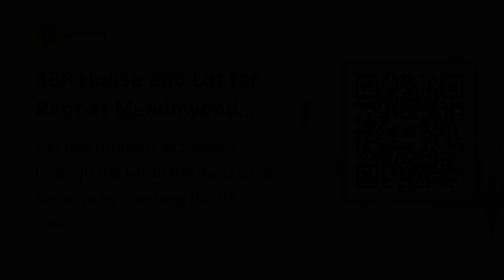3BR House and Lot for Rent at Meadowood Executive Village, Bacoor, Cavite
Need help with this property?

3BR House and Lot for Rent at Meadowood Executive Village, Bacoor, Cavite

Houses and Lots For Rent / Lease in Bacoor, Cavite: Bacoor, Cavite